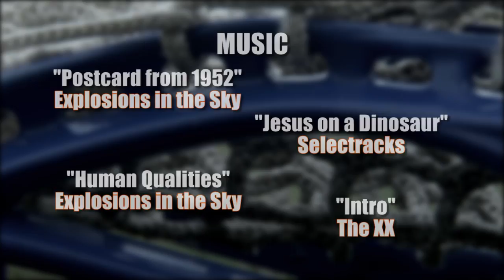Inside the Program - Florida Men's Lacrosse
A short-form documentary giving an all-access look inside the University of Florida Men's club Lacrosse 2012 fall ball season. The documentary briefly visits the history of the program, the importance of fall ball, and a feature on Head Coach Ryan Winters. The film then takes you into the preparation leading up to the annual Florida/FSU fall game and along with the team on gameday of the great state rivalry. Directed, filmed, and edited by Josh Lane. Musical credits are at the end of the film.